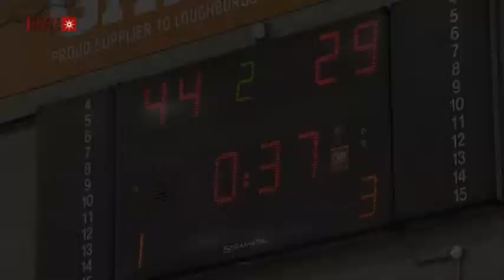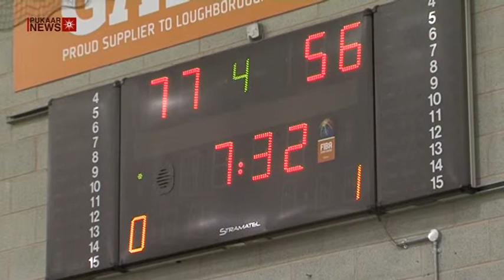Leicester Riders Secure Place at BBL Play off Semi-Final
Original Post Date: 28 April 2014

The Leicester Riders are through to the BBL Championship semi-finals after securing a victory in their quarter final match against Cheshire Phoenix.  The game was cut short 7 minutes and 32 seconds from the end due to Cheshire forward Victor Moses falling victim to a broken ankle that was so serious the players and crowd could see the extend of the damage.

The match was delayed by half an hour as paramedics were called to the court at Loughborough University which led to both teams deciding that they did not want to carry on with the match after witnessing the agony Moses was in. This led to the final result of the Riders winning 77-56 with a 33-point aggregate victory by 165-132.

Cheshire got off to a flying start by scoring the first six points of the match which resulted in the Rider's aggregate lead being halved. However, Anthony Downing helped bring Cheshire's six point lead down to just a mere point by the midpoint of the first quarter, and although Rashad Hassan encountered an early foul, Barry Lamble and Jay Couisnard helped ensure that the Riders began moving ahead with the points.

By the end of the second half Cheshire were behind by 15 after Cousinard secured 10 rebounds and gave out six assists before half time was called. However, during the second half Cheshire came back into the match with a new gusto which must have been sparked by the realisation that their place in the semi-finals was slipping away as they secured 15 of the first 19 points scored in the third quarter which dramatically reduced the gap between them and Leicester.

However, Cousinard responded to the pressure and snatched the game away from Cheshire with a three point play and two three-pointers in just a minute which made the score 61-46.
Couisnard, though, took the game away from them with a three-point play and two three-pointers in the space of a minute to make it 61-46.

Leicester continued pulling away from Cheshire with the result being  73-50 before Moses sustained his injury which saw him receive a standing ovation from the crowd as he left the court on a stretcher.

Speaking to Pukaar News after the match, the Leicester Riders Head Coach Rob Paternostro said of Moses' injury that ''You don't see too many of those, that was tough. It's always real depressing, not just for his team mates, for any of the players on the court to see a player go down like that in that kind of pain, especially such a good kid and good player as Victor''. When asked about the decision to end the match following Moses' injury the head coach said ''They definitely didn't want to play and we respect that decision''.

However, the Leicester coach believed, despite Moses' injury that it was a good match saying ''Sometimes when you come in with a 12 point lead you get a little concerned about the intensity but I thought the intensity was there from start to finish. I really enjoyed the way we competed''

Now, the Leicester Riders look ahead to Thursday where they play against Newcastle at Loughborough University in the semi-finals of the BBL, and Mr Paternostro recognises that ''it will be a tough match up, and we know that if we want to advance we're going to have to play really well''.